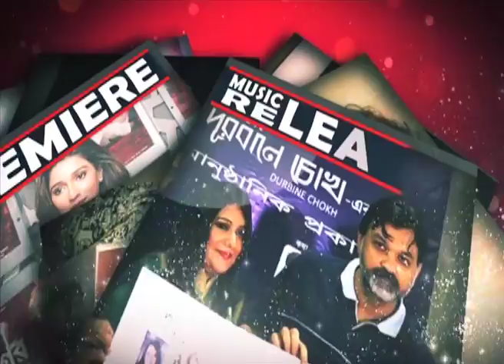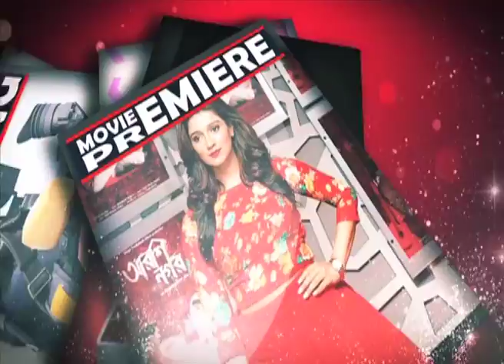SUMON BORO HOCHCHE | New Bengali Movie | Chat Show | Siti Cinema